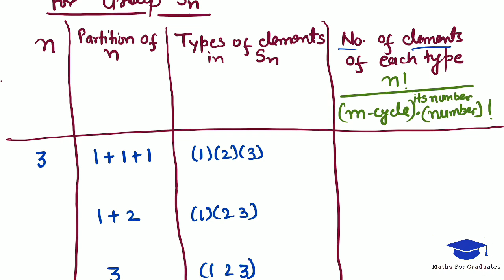#27||Symmetric group (continued)||Group theory||Maths for graduates